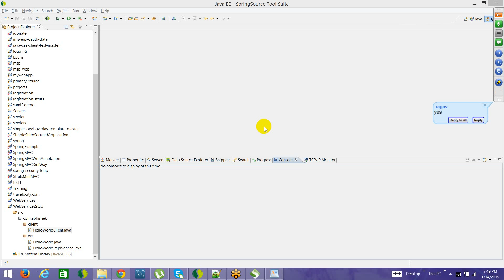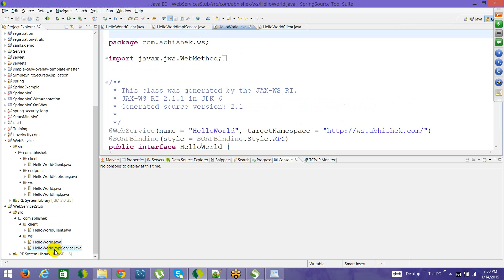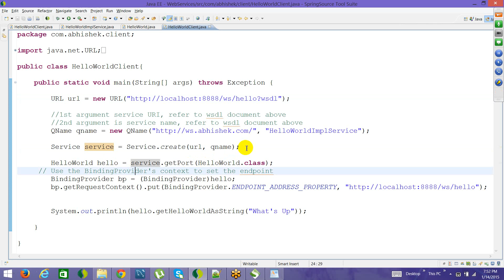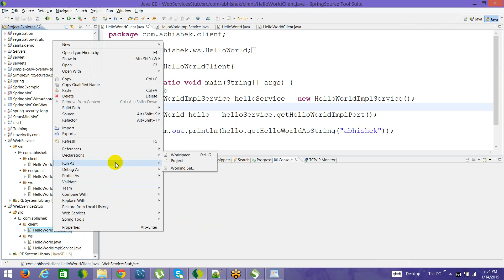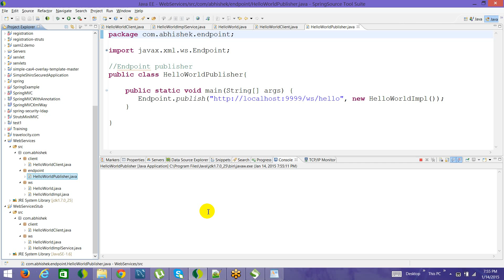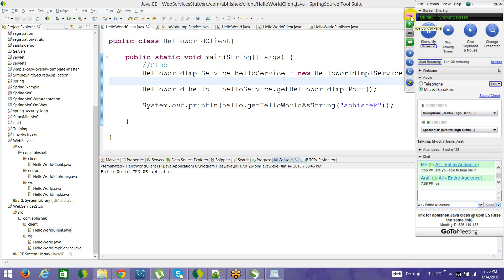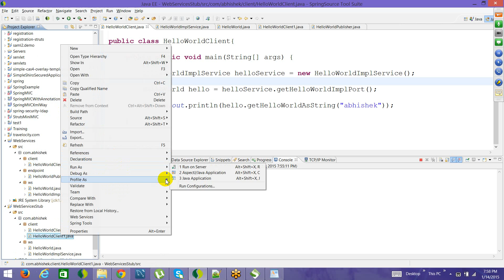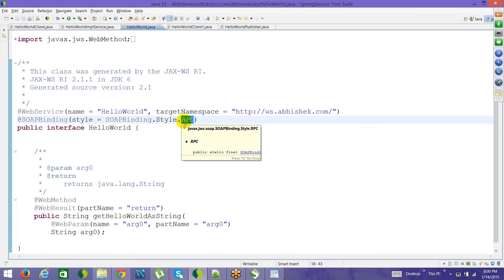Stub Way Of Accessing Webservice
Web Service Example Using Stub